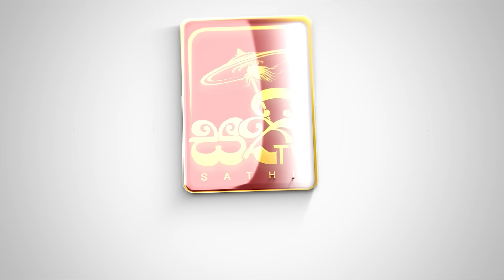විශේෂ ධර්ම දේශනාව | Mankadawala Sudassana Thero | 2024 08 16 | Sathi TV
Sathi TV ඔස්සේ ශ්‍රවණය කල මෙම වැඩසටහන ධර්ම දානයක් ලෙස ඔබගේ සමීපතමයන් සමඟ බෙදාගන්න.

Watch Sathi Tv through SLT PEO TV channel number 115. You can listen to Dhamma sermons 24x7 on Sathi Tv.

SLT PEO TV නාලිකා අංක 115 ඔස්සේ Sathi Tv නරඹන්න. Sathi Tv ඔස්සේ 24x7 ධර්ම දේශනා ශ්‍රවණය කළ හැක.